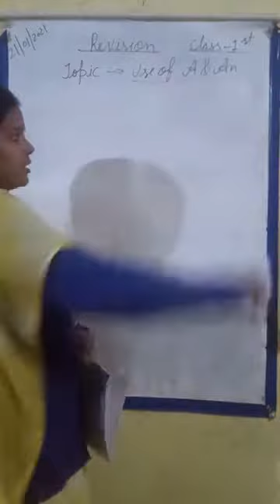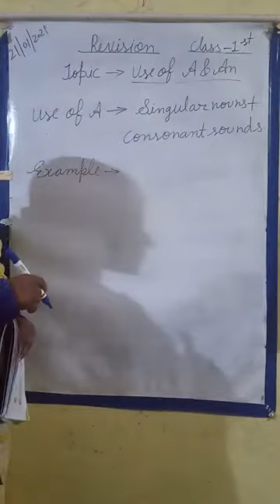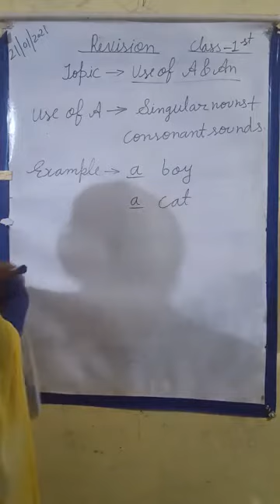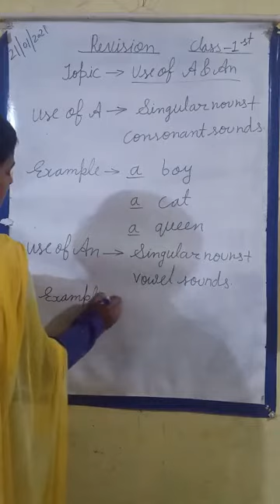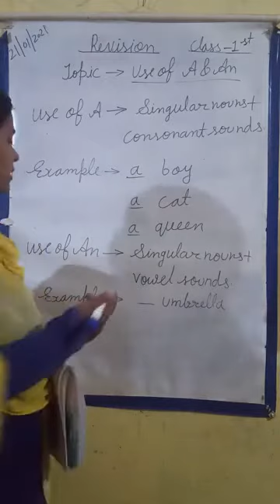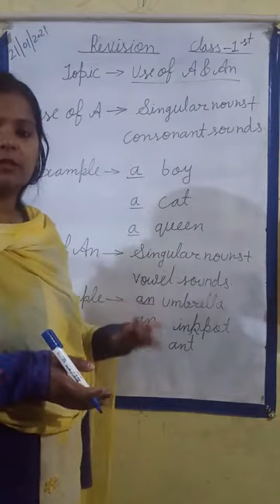21-01-2021 Class-1st Sub-Eng.Gra. Revision (Use of A & An)